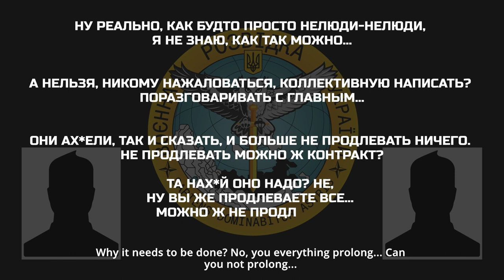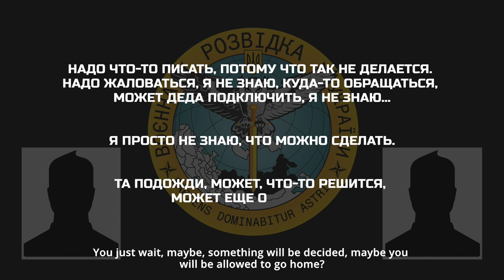«Реально, всем пох*й, понимаешь? Ты сдохнешь, и всем пох*й, вот так вот»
Дружина військовослужбовця розповідає про незадоволення ставленням командування до підлеглих.

▪️ «ну реально, как будто просто нелюди-нелюди»;
▪️ дружина просить чоловіка не продовжувати контракт;
▪️ «надо что-то писать, потому что так не делается. Надо жаловаться, я не знаю, куда-то обращаться».

“Really, no one cared. You get me? You'll die, and nobody cares. Just like that”

A serviceman's wife tells about discontent at attitude of the commanders towards subordinates.

There will be just retribution for every war crime committed against Ukraine.